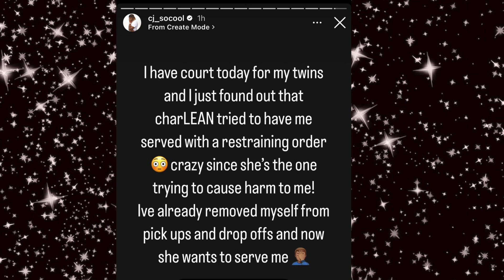Life With Royalty served CJ SO COOL with a restraining order at COURT today⁉️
Clips or Pics are used for commentary use ONLY!

ALL REACTIONS IS MY OPINION MEANT FOR CHANNEL ENTERTAINMENT!!!